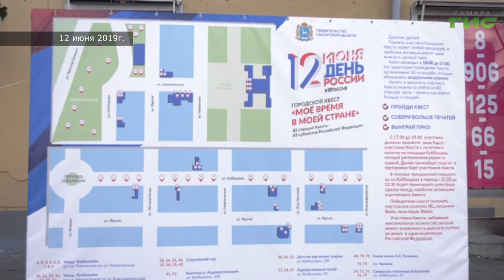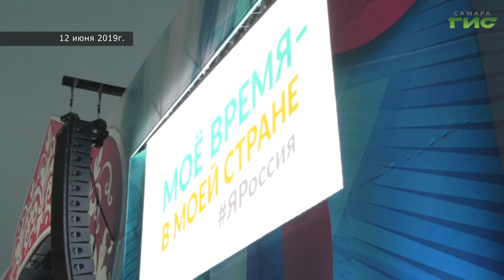Празднование Дня России в Самаре 2019